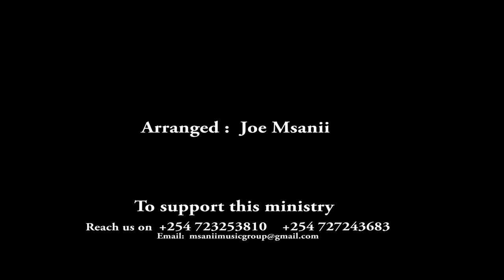TULIA //MSANII MUSIC GROUP